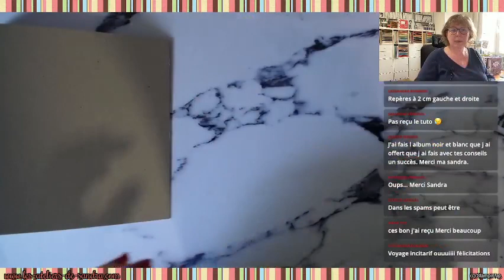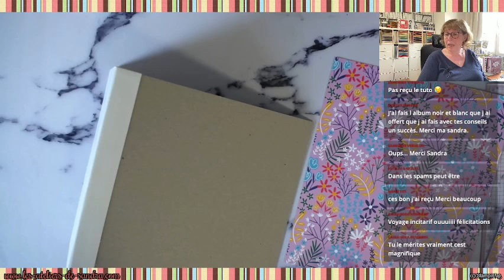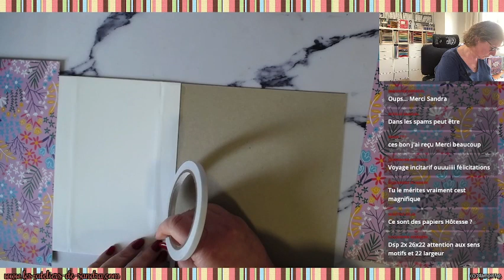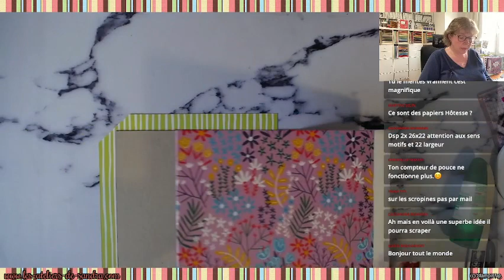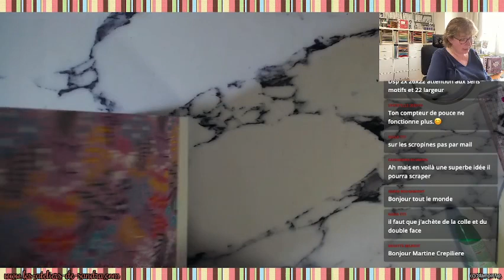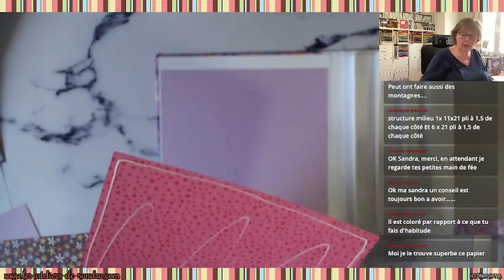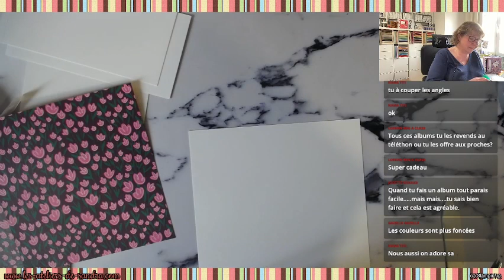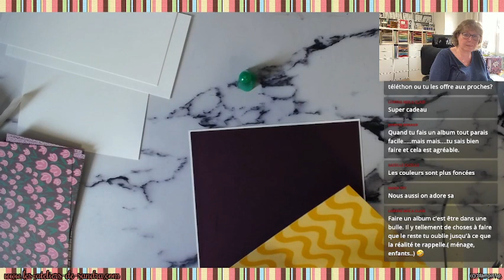TUTO SCRAP Album photo Fleurs et Compagnie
Liker / partager
Facebook : les ateliers de sandra